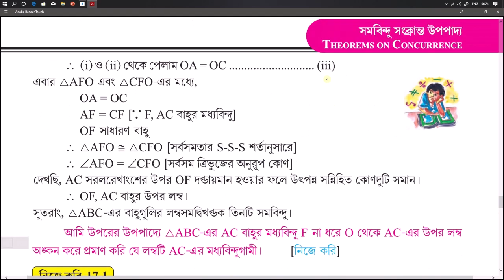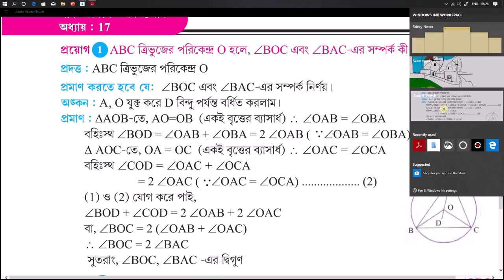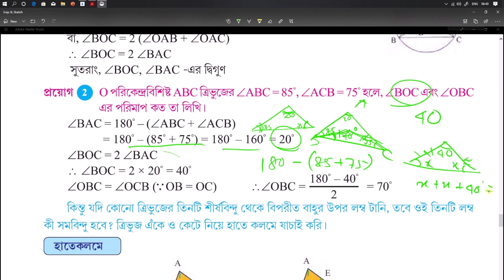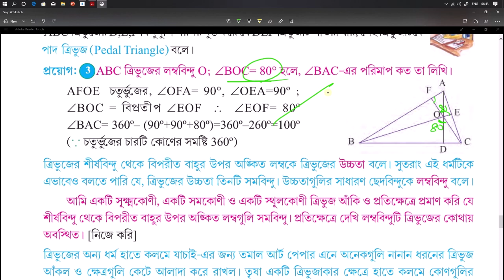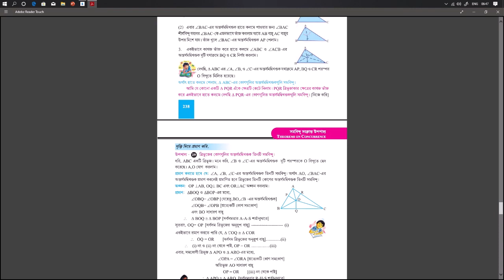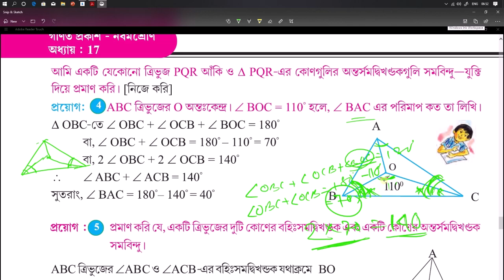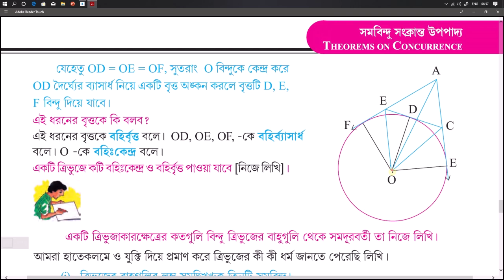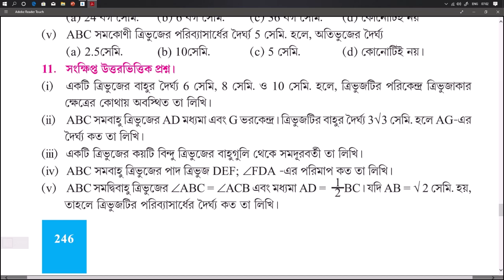class 9 maths chapter 17 Theorems on concurrence নবম শ্রেণীর গণিত সমবিন্দু সম্পর্কিত প্রয়োগ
এই ক্লাসে আমরা নবম শ্রেণীর গণিত বই এর সমবিন্দু সম্পর্কিত প্রয়োগ গুলি নিয়ে আলোচনা করবো। আমরা উপপাদ্য ২৭, উপপাদ্য ২৮, উপপাদ্য ২৯ ও উপপাদ্য ৩০ এর প্রমান করবো।

class 9 maths chapter 17 theorems on concurrence proofs.